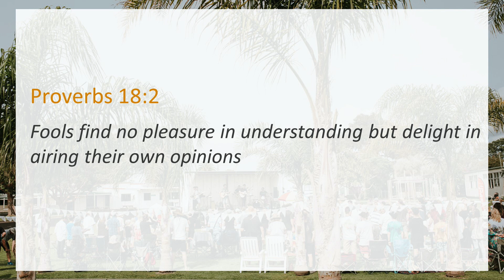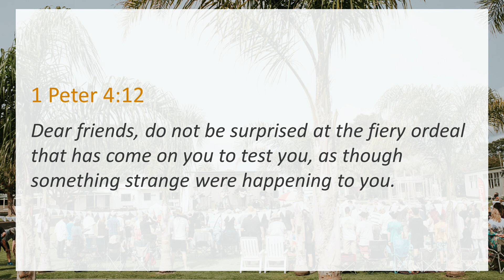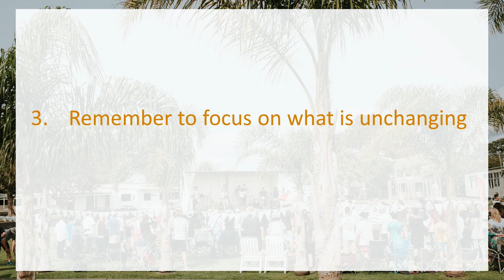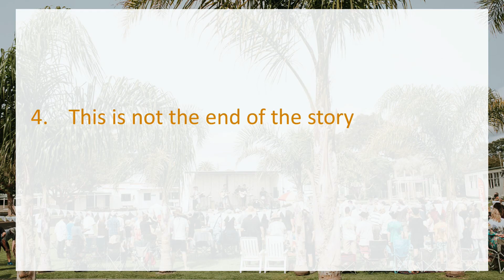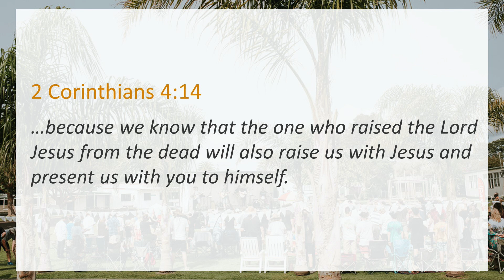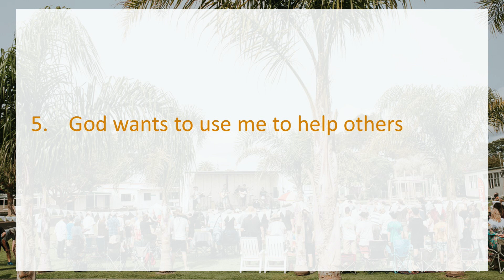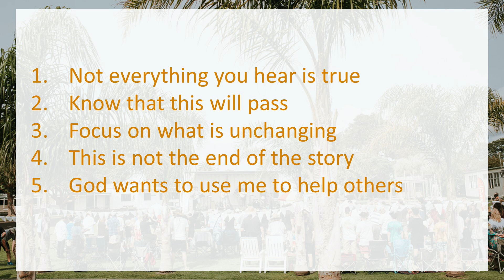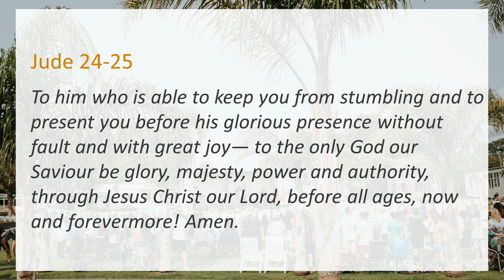Coast Sundays - 29 March 2020